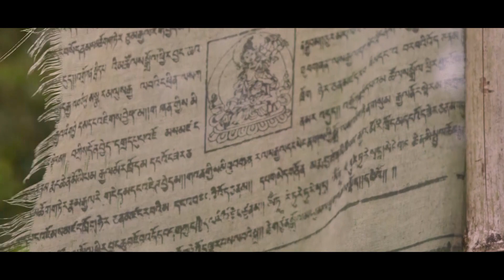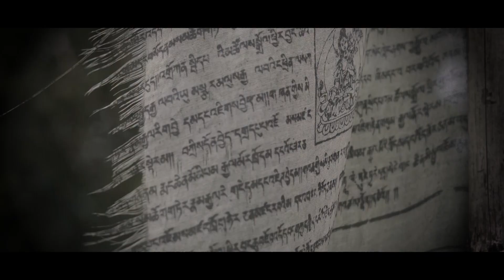THE MYSTERY ROOM EP 04 FINAL PART ||BENGALI HORROR SHORT FILM 2022 || thriller movies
FINAL PART- EPIOSDE-4 - THE CONCLUSION 🧐of "THE MYSTERY ROOM" is out now . Watch it & provide us with genuine feedback.
DOOARS CINEMATIC PRODUCTION in association with AZAVIL'S CELLULOID 🎞️

Bikash further discusess about the incidents in the cottage with Mr. Alok Pandey. How he & Salinee solves the maze & finally digs out the secret of
"The Mystery Room" .
This will be the final part of the series or season.  🌟

[ACTORS CREDIT]
Starring
Gopal Sha as Owner of Cottage
Ashim Kishore Roy as Journalist (Bikash Talukdar)
Debasish Roy Kundu as Arjun
Anisha Adhikary as Nikita
Debarshi Baska as Swastik
Pratik Sarkar as Niladri
Soumit Mazumder as Ricky Mazumder
Ranjit Halwai as Ranjit Barman
Shambhu Nirola as Mr. Sujit Sharma
Mrs. Nirola as Mrs. Sharma
Sandipa Das as Salinee Sikdar
Sumnima Rai as Salinee's Friend
with
Titas Banerji(Tz) as Brooker

[PRODUCTION TEAM]
Screenplay/Story/Dialogues/Direction : Titas Banerji (Tz)
D.O.P : Bhajan Das , Goutam Doloi , Abhishek Das
Editing : Titas Banerji (Tz)
Color Correction : Bhajan Das
Sound/ Foley : Titas Banerji (Tz) & Bhajan Das
Background Score :Debarshi Basak (Outro) & NCS Artists
Make up Artist : Snigdha Sarkar
Poster : Nilanjay Saha
Assistant Director : Dipen Debnath
Executive Producer : Ashim Kishore Roy ,
Debasish Roy Kundu , Debarshi Basak , Soumit Mazumder , Pratik Sarkar , Shambhu Nirola
Produced by : Azavil's Celluloid &
Dooars Cinematic Production
Location Courtesy : Wild Buxa Home (28 Basti, Rajabhatkhawa , Alipurduar)
Kalchini Athletic Club (Kalchini, Alipurduar)
Special Thanks to
Wild Buxa Home
Residents of 28 Basti
Kalchini Athletic Club
Gopal Thakur
Poltu Uncle
Sreya Roy
Dayamay Barman
AUDIO PRODUCTION
Recorded at : Storeroom Co. Rasen G, Debarshi Basak
Re-recording : Dooars Cinematic Production
Background Score used

If you haven't watched our previous episodes. Link ⬇️
Coming up next ! Comedy Short Film 🎬
Social Platforms
dooarscinematicproduction @gmail.com
dooars_cinematic_production
i_am_titaaz

thriller movies
suspense thriller movies
horror stories
new horror stories
best horror stories
best horror stories 2022
dnd horror stories
sunday suspense new video,
sunday suspense,
sunday suspense best video,
sunday suspense 2022,
bengali audio story
New bengali audio story
Best bengali audio story
2022 top bengali audio story
bengali audio story 2022
bangla web series
web series
web series2022